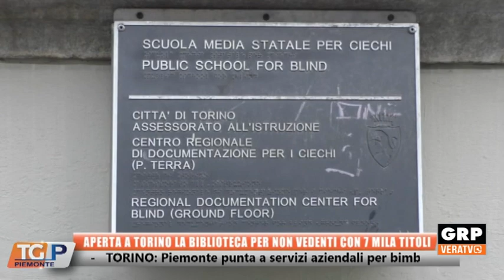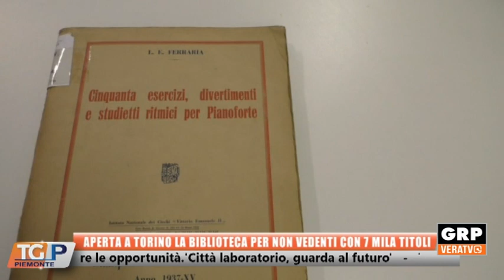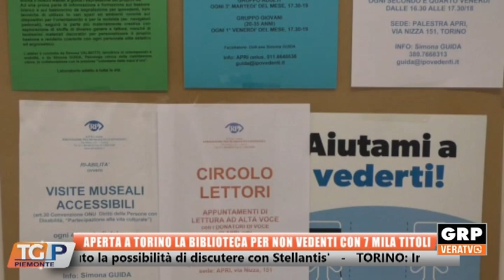TG PIEMONTE 06.11.23 GRP TELEVISIONE